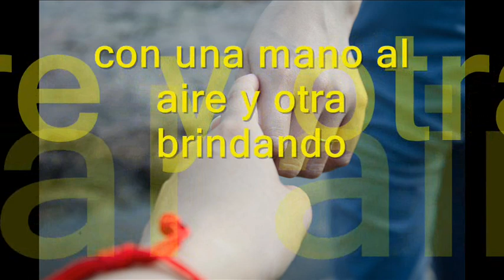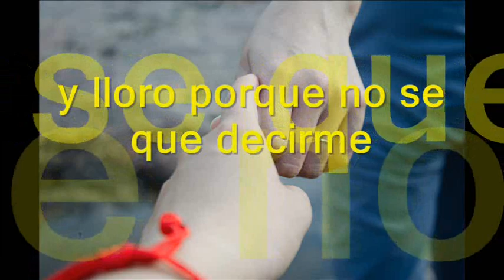Rio No Recomendable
yo alguna vez
tuve a la mujer más adorable
de esas que tu crees que no existen
pues yo la conocí!

y me dirás
del por qué ahora estoy llorando
con una mano al aire y otra brindando
siempre a su salud...!

y río.
cuando alguien me pregunta por su nombre
tan sólo les miro y les sonrío
ya sabes no se fingir

y lloro.
y lloro porque no se que decirme
no encuentro la memoria suficiente
para retenerla aquí

y río si!
y río porque se que esta contenta
quizás ahora en brazos de otros hijos
quizás con otro amor.

(salud pez, salud Hans)

y la perdí!
por que nunca supe valorarla
nunca accedía sus reclamos
sólo pensaba en mí

y aunque tu
creas que fue ella quien se iba
nunca entenderás ni yo en la vida.
de porque la dejé ir

y río!
tan sólo les miro y les sonrio

y lloro.
y lloro por que no se que decirme
para retenerla aquí

y río si!
y río por que se que esta contenta
quizás ahora en brazo de otros hijos

quizás.!